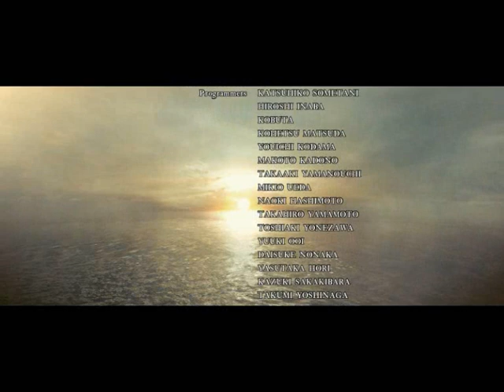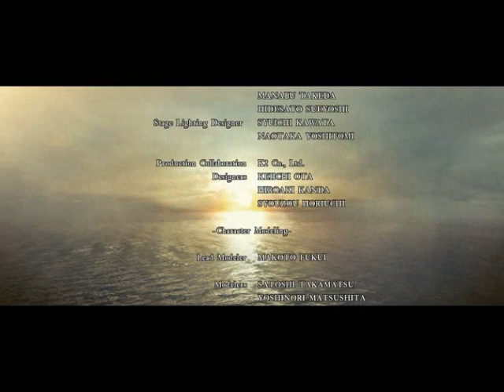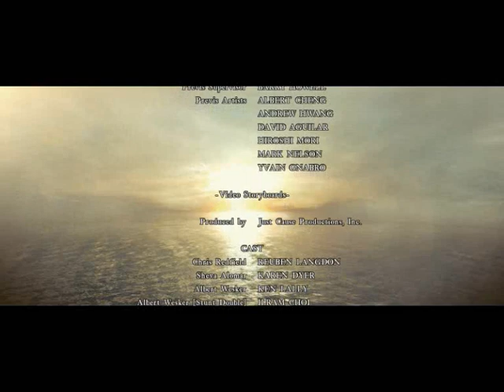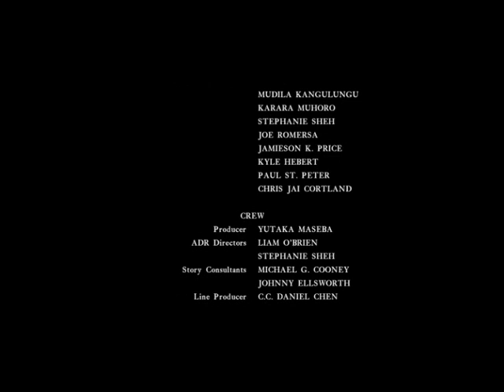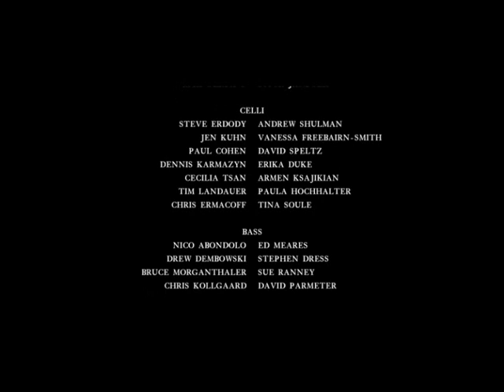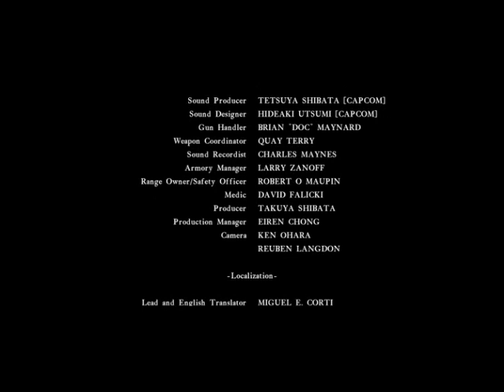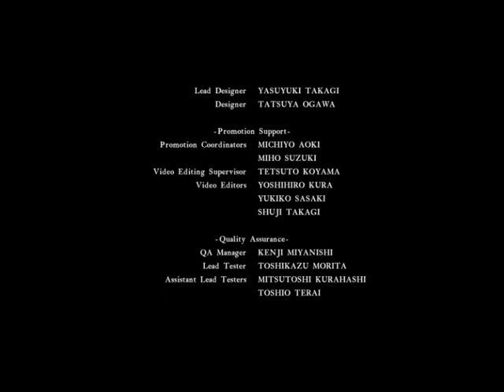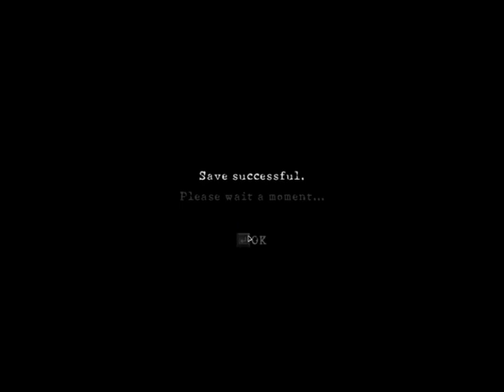Let's Play Resident Evil 5 - Part 16: Dun Da Dah DUN!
Full run of Chapter 6-3: Bridge Deck. Final episode with Wesker boss fight and final treasure location guide.